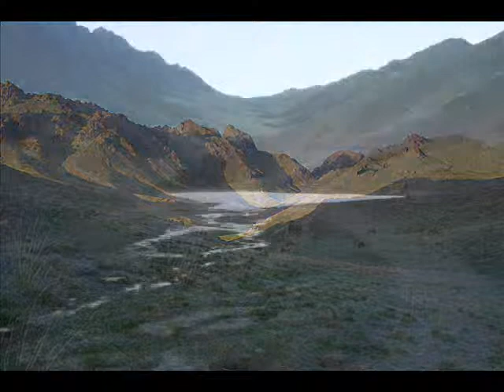Mongolia Travel Slide Show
Some pictures of a recent trip to Mongolia. Neither my photography skills or movie making skills do it justice, but if you're interested in travelling there I hope it helps. It really is amazing.